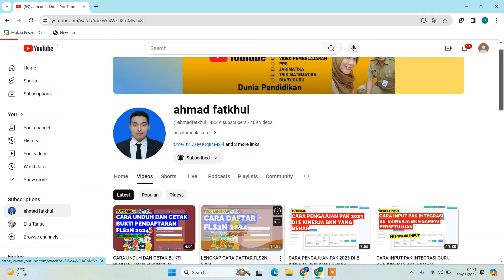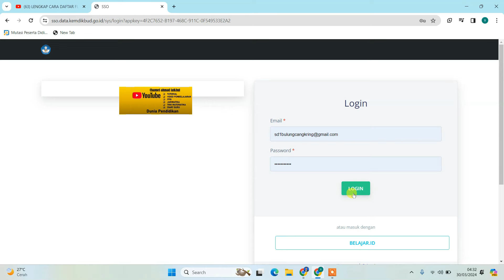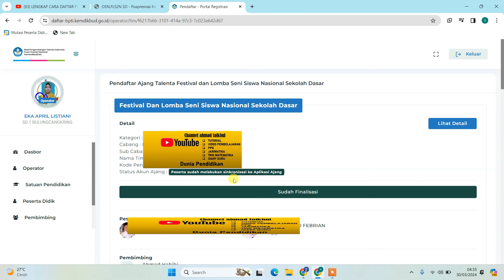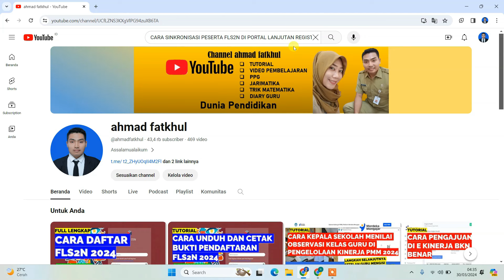CARA SINKRON PESERTA FLS2N DI PORTAL LANJUTAN REGISTRASI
kali ini saya akan membagikan video tutorial cara sinkron peserta fls2n di portal lanjutan registrasi